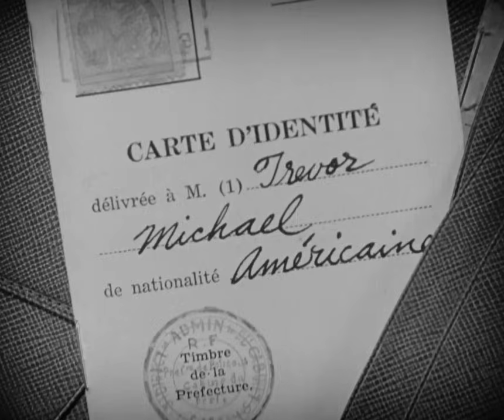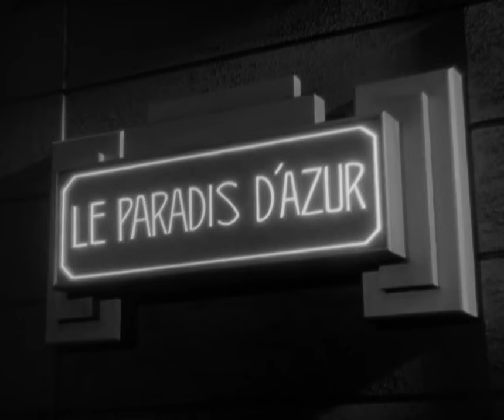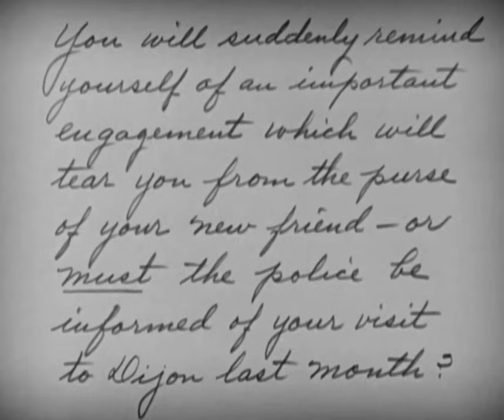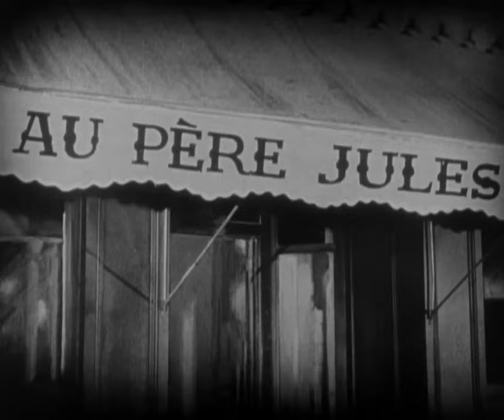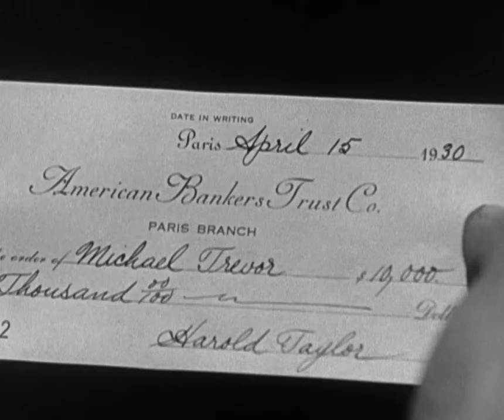Man of the World | English Full Movie | Drama Romance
Explore the transformative journey of a troubled reporter seeking redemption in Europe. As he faces moral dilemmas amidst stunning European locales, the film unfolds as a tale of personal growth and universal themes.

Starring: William Powell, Carole Lombard, Wynne Gibson.

Directed By: Richard Wallace, Edward Goodman.